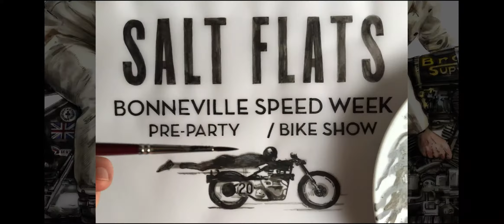BROUGH SUPERIOR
This work is love for speed
Motorcycle Design Praha